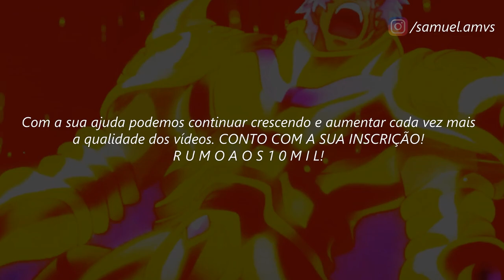Harbinger de Touro // ＡＭＶ - Centuries ᴴᴰ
Tags Extras:

Harbinger de Touro Tribute
Rap do Harbinger de Touro
Harbinger de Touro Vs Titan
Harbinger de Touro Vs Titan AMV
Harbinger de Touro Vs Titan LUTA COMPLETA
Harbinger de Touro Vs Titan FULL FIGHT
Harbinger de Touro Vs Titan LEGENDADO PT BR
Harbinger de Touro Vs Titan FULL HD
Titan
Titan AMV
Titan Tribute
Saint Seiya
Saint Seiya Ômega
Saint Seiya Ômega AMV
Saint Seiya Ômega Tribute
Saint Seiya Ômega Ep 88 PT BR
Saint Seiya Ômega Ep 89 PT BR
Saint Seiya Ômega Ep 90 PT BR
Saint Seiya Ômega Ep 91 PT BR
Saint Seiya Ômega Ep 92 PT BR
Fall Out Boy - Centuries 'Post Hardcore'